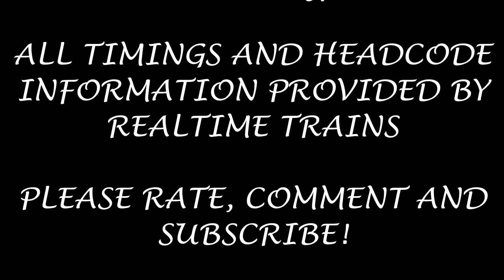Season 7, Episode 114 - Wanstead Park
Our thirteenth station of the day brings us one station up from Leytonstone High Road and brings us to a station where, apparently, photos and videos are illegal in Wanstead Park

In this video, we see a variety of London Overground stock heading for either Barking or Gospel Oak